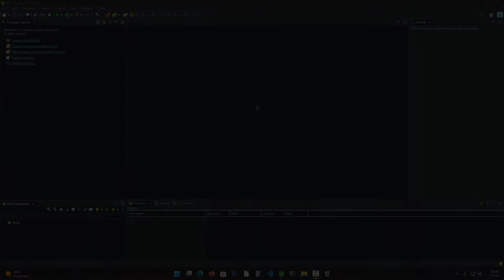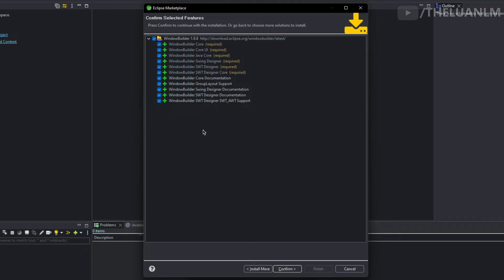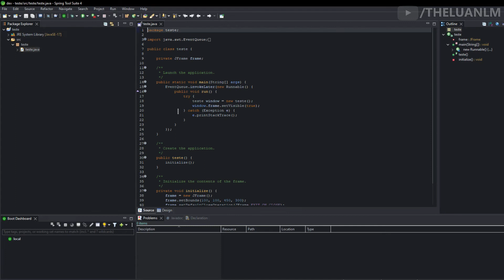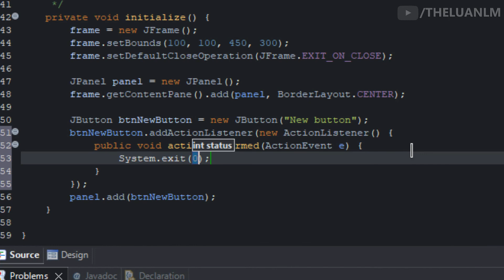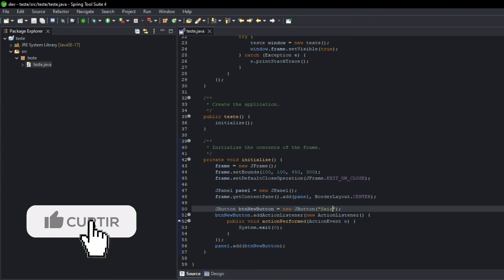Como criar GUI em Java com WindowBuilder e Swing no Eclipse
Neste vídeo mostro como instalar na IDE Eclipse a ferramenta Window Builder que serve para criar programas com interface gráfica Java usando o Framework Swing